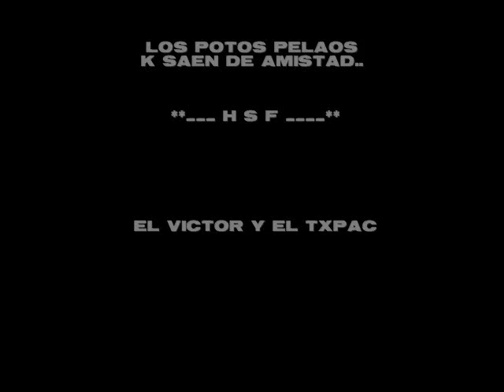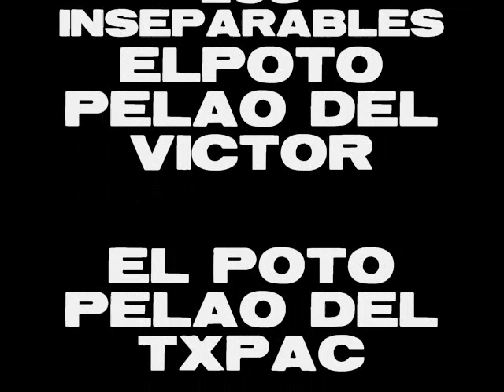potos pelaos 0001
aki xn video con mi hermanito txpac arte clave

**__H. S. F____**

**______LOKO..AGMO________**